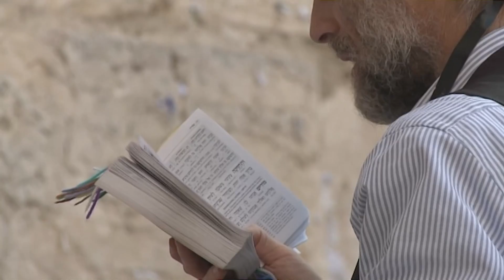A Prayer & Prophecy Tour of Israel with Anne Graham Lotz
A Prayer and Prophecy Tour of Israel with Anne Graham Lotz and Special Guest Ray Bentley!